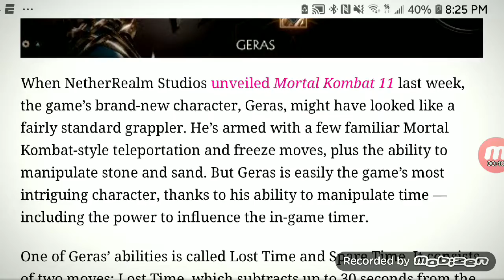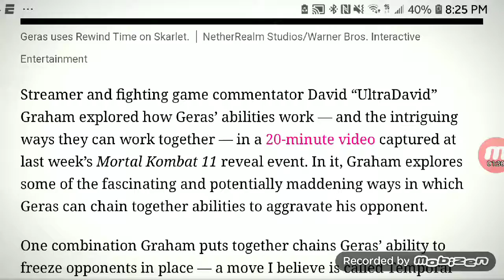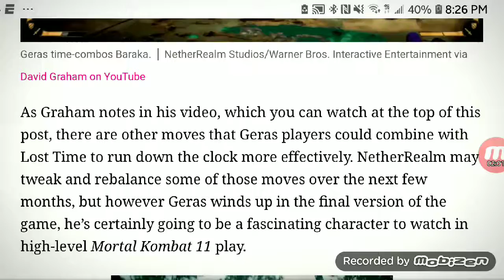Mortal Kombat 11’s Geras time-cheating character is the game’s coolest new addition